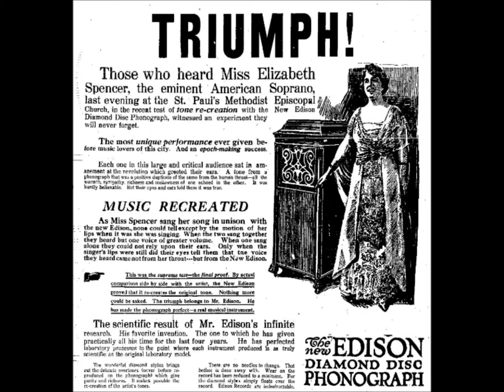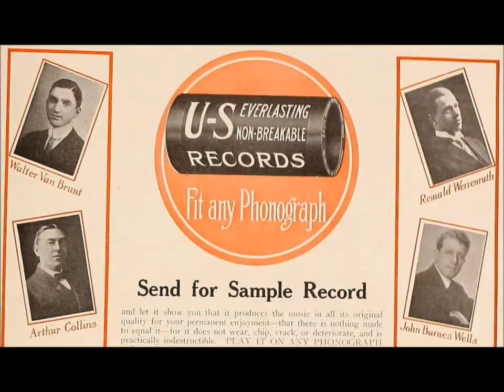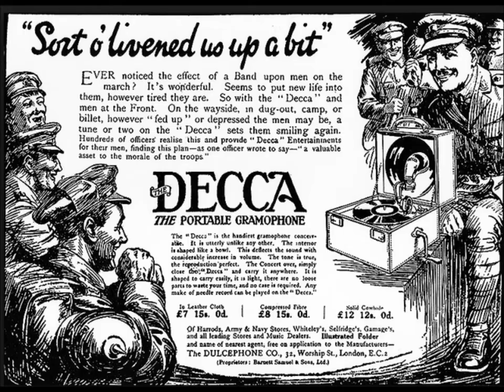Elizabeth Spencer & Walter Van Brunt “Since I Am Your Auntie To Be" from musical The Midnight Girl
Elizabeth Spencer and Walter Van Brunt sing “Since I Am Your Auntie To Be” from The Midnight Girl (which played at the 44th Street Theatre, opening on February 23, 1914).

Elizabeth Spencer was born Elizabeth Dickerson on April 12, 1871.

Her father died eight months later.

In 1874, her mother was remarried. Her new husband was Colonel William Gilpin, who had served as the first governor of the Territory of Colorado in 1861.

The family moved to Denver.

Spencer received vocal training and learned to sing, recite stories and poetry and play piano and violin.

She graduated from St. Mary’s Academy in Englewood, Colorado.

She married Otis Spencer, an attorney.

Spencer sang in churches, concerts, clubs, parties and amateur theatricals.

By 1910 she was residing in New York City and making her first recordings. Signing an exclusive contract with Edison’s company, Spencer was busy.

She made solo recordings, and she also worked in duets, trios, quartets and choruses.

One group was the Homestead Trio, which consisted of Spencer and two other female vocalists, Amy Ellerman and Betsy Lane Shepherd.